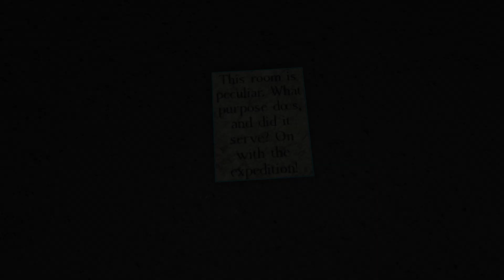MARKUS THE MOOSE ORIGIN STORY! | PIGGY BOOK 2 CHAPTER 9 | ROBLOX PIGGY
Ahoy everyone! This is a little concept on what happened before Markus got infected. Watch video to find out what happened! It's worth all the effort I put into this video!